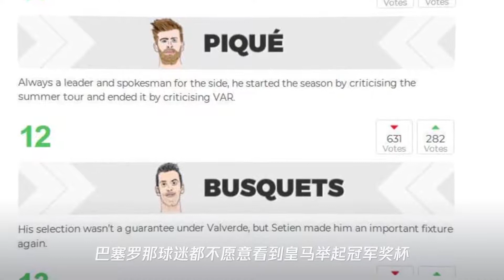巴萨丢冠后球迷给球员评分：皮克、苏牙、格子惨不忍睹,梅西仅第二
➤Thanks收看！